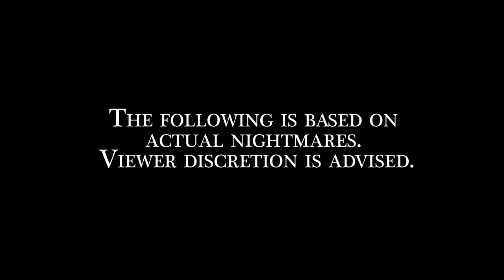Nightmares Vol 2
Written and Directed by Kevin Broberg
Starring Lizzie Prestel and Connor Tillman
Director of Photography- John Bonenberger